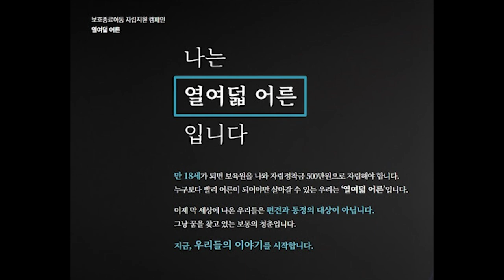[보이는 그알싫]412c. 팟캐문학관:이게 다 먹고 살자고